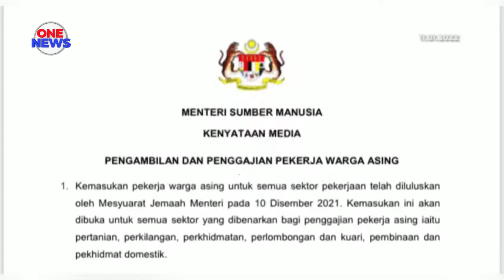Permohonan pengambilan pekerja asing diumum tidak lama lagi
Tarikh permohonan baharu berhubung pengambilan dan penggajian pekerja Warga Asing akan diumumkan dalam masa terdekat.

Menteri Sumber Manusia Datuk Seri M.Saravanan dalam kenyataan medianya memaklumkan, majikan yang ingin menggajikan pekerja warga asing perlu mengemukakan permohonan sendiri berdasarkan kepada keperluan sebenar.

Tambah beliau, sektor yang diluluskan bagi penggajian pekerja asing ialah pertanian, perkilangan, perkhidmatan, perlombongan dan kuari, pembinaan dan perkhidmatan domestik.

Menurut kenyataan itu lagi, majikan yang menggunakan khidmat agensi pekerjaan swasta perlu memastikan agensi tersebut berdaftar dan mempunyai lesen yang diperakui Jabatan Tenaga Kerja Semenanjung Malaysia di bawah Akta Agensi Pekerjaan Swasta 1981.

Majikan dinasihatkan tidak membuat sebarang pembayaran melalui orang tengah atau pihak ketiga bagi mengelak penipuan.

Terdahulu pada 10 Disember 2021 Mesyuarat Jemaah Menteri meluluskan kemasukan pekerja warga asing untuk semua sektor pekerjaan.